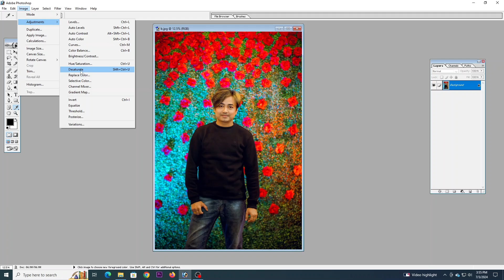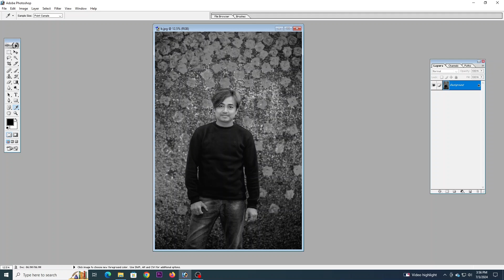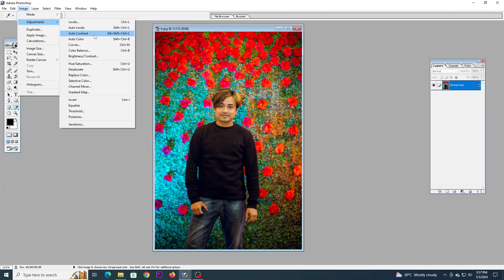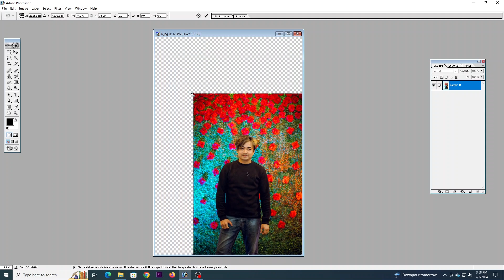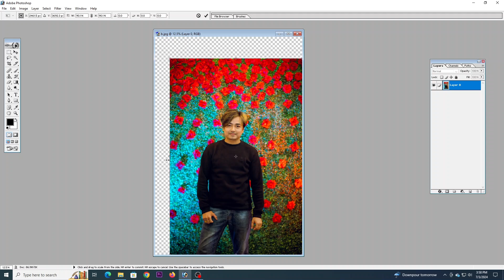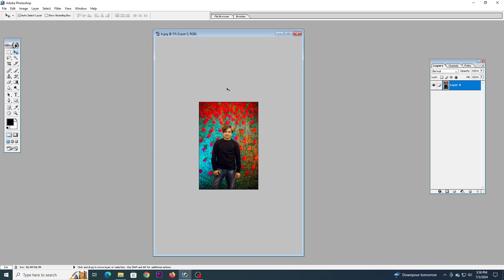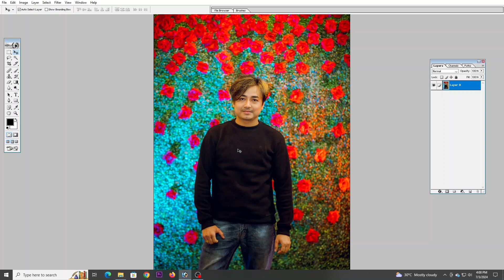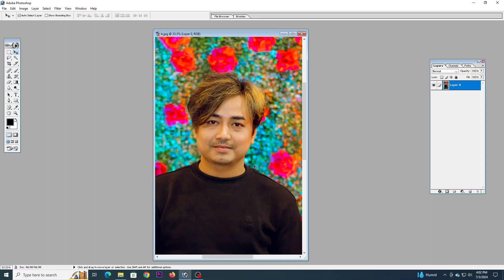Some Basics of Photoshop in Nepali | Tips 2